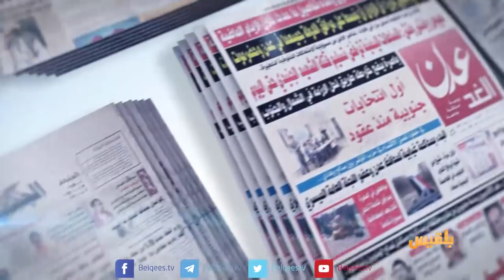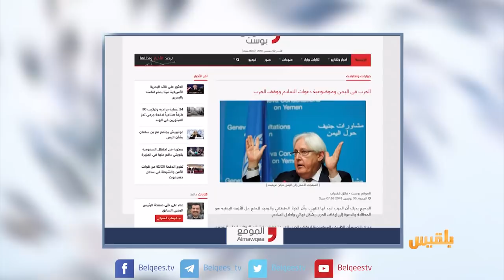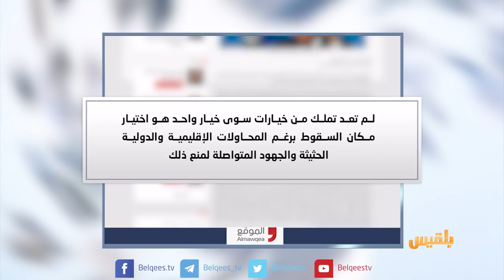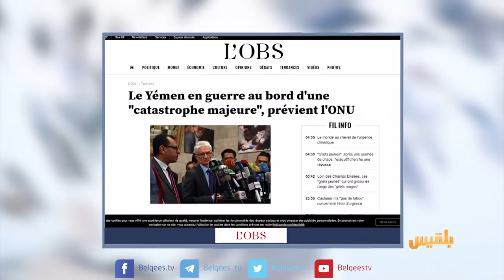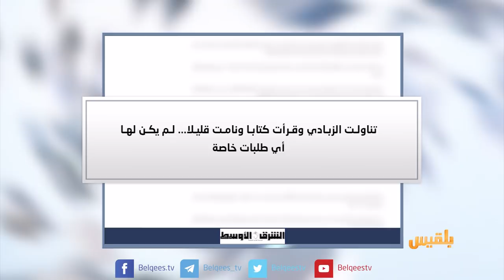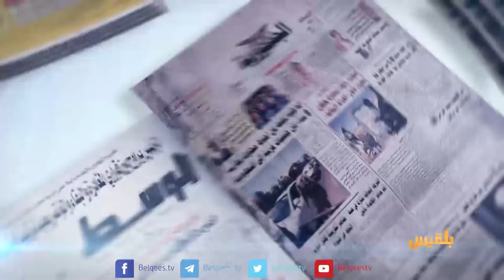كشك الصحافة | 2 - 12 - 2018 | تقديم: سالم باحمران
المواقع المحلية
الحوثيون يضعون العراقيل في طريق المشاورات المرتقبة
nouvelobs
الصحافة الفرنسية
الأمم المتحدة تحذر : اليمن على حافة كارثة كبرى!
صحيفة الشرق الأوسط
ركاب طائرة تجارية يتفاجئون بوجود ميركل بينهم في رحلة للأرجنتين